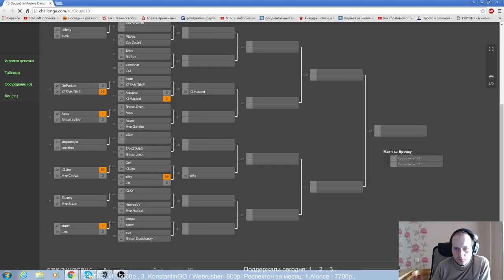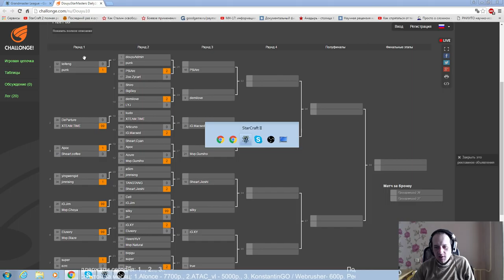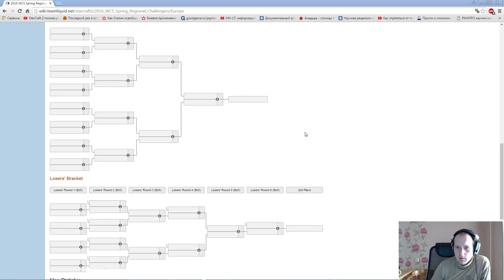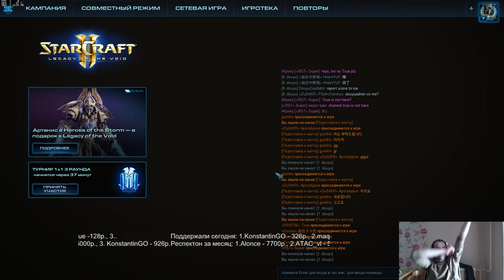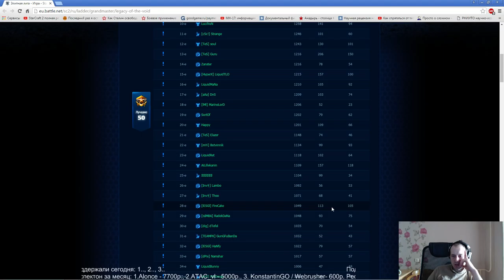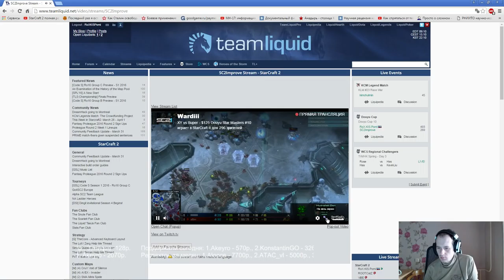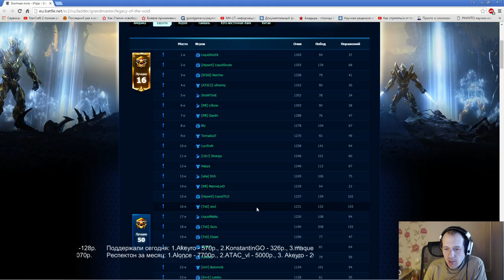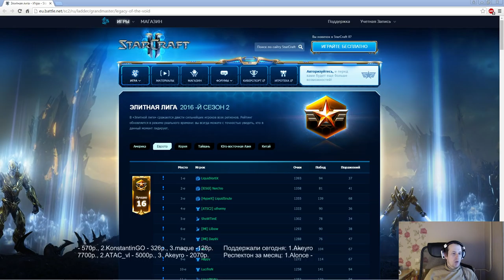StarCraft 2 Douyu cup#10 (Pomi)